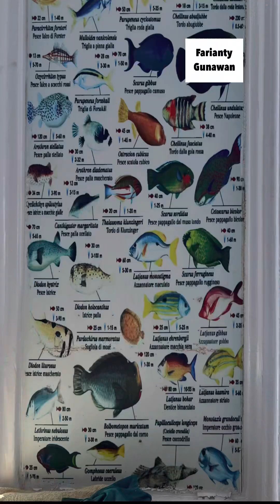3-My journey with the group to Holyland March 2023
International city of Sharm El Sheikh
Glass bottom boat (optional)
Sinai

Info & Pendaftaran :
3T Tours Indonesia
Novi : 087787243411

PT. Sinar Fiesta Indonesia
Jl. Danau Sunter Utara Blok F 20 no. 23
Rt. 011/Rw. 012, Kel. Sunter Agung
Jakarta Utara 14350 Indonesia

farigudztravel,
3ttoursindonesia,
holylandtour,
holyland,
Egypt,
Cairo,
Sharm El Sheikh,
Taba,
Eilat,
pilgrimage,
Israel,
Palestina,
Jericho,
Jerusalem,
Tiberias, Hermon, Banias-Caesarea Philippi
Jordan,
Petra,
Nebo,
pilgrimagetour,
traveling,
travel vlog,
vlog,